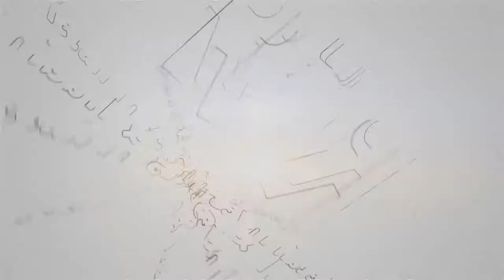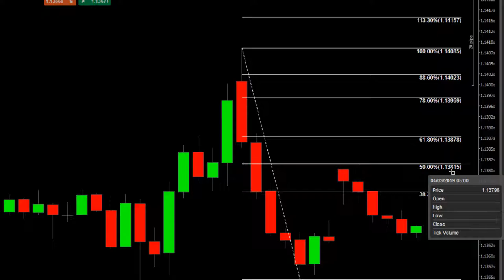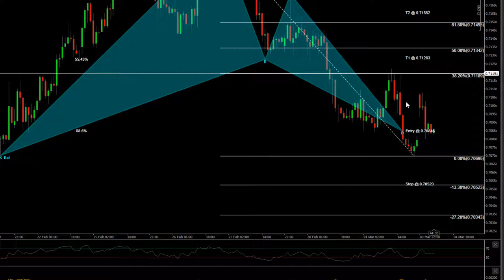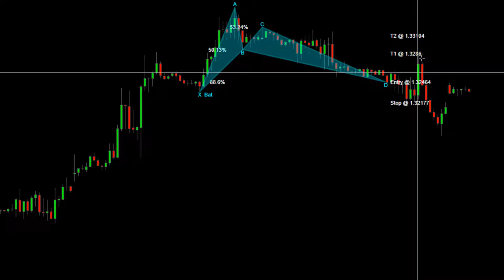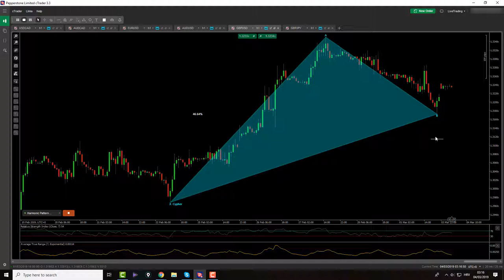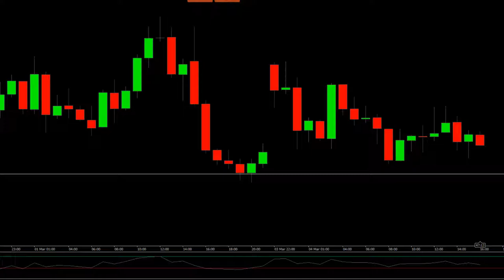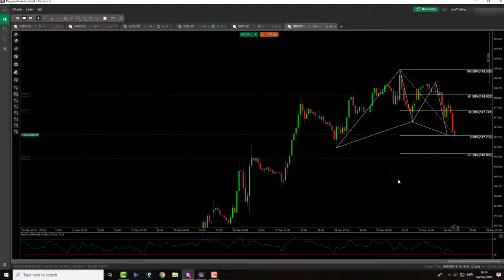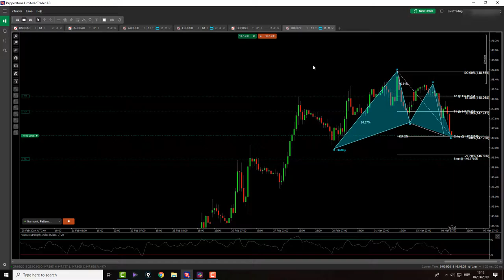Hitting a Home Run In Forex Trading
In todays daily Forex market analysis we got quite a few opportunities and today I actually made my first mistake while live trading forex markets. Im currently in a few trades and still few of them are on the radar. Depends how today ends I might be up few % and feel good or down quite a lot and feel bad. Lets see what happens.

Am I going to hit targets or hit stop losses ?